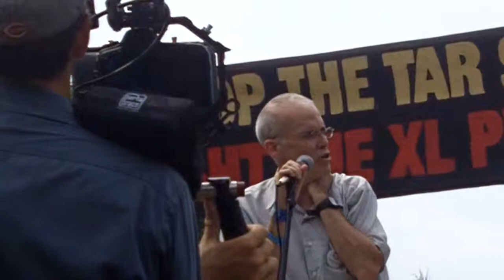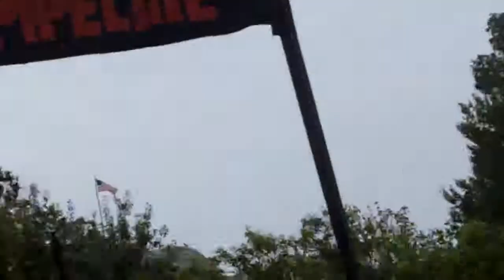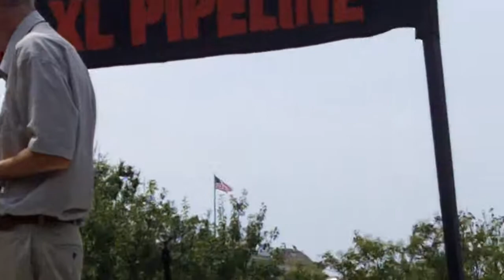Bill McKibben 102_0138.MOV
Bill McKibben at Tar Sands Action Rally on Sat, 9-3-11.